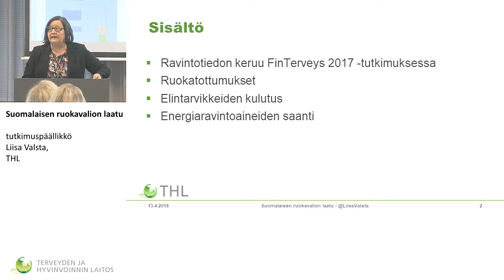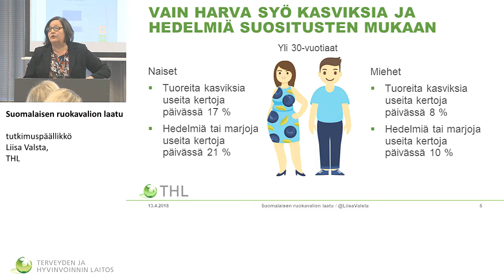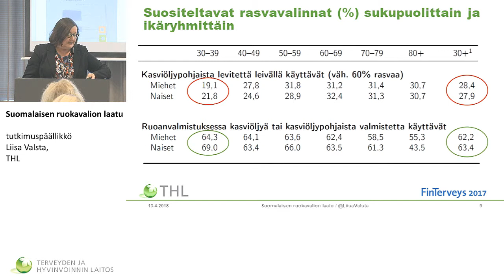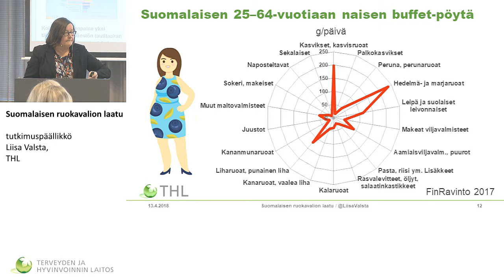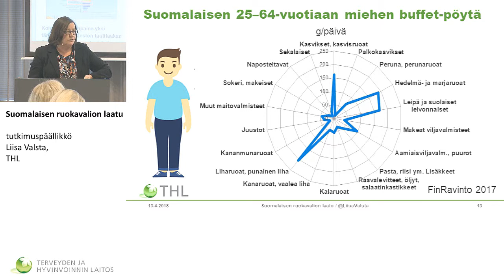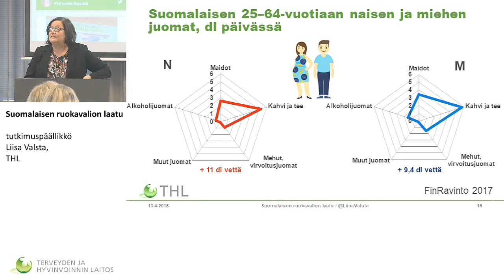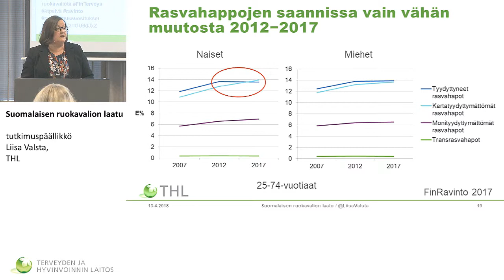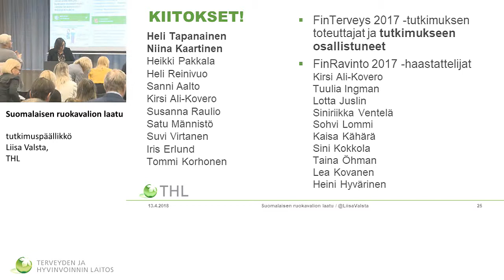Suomalaisen ruokavalion laatu, tutkimuspäällikkö Liisa Valsta, THL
Kansanterveyspäivä 2018